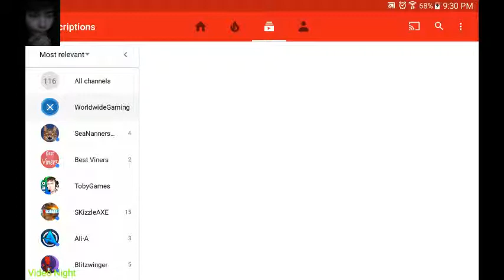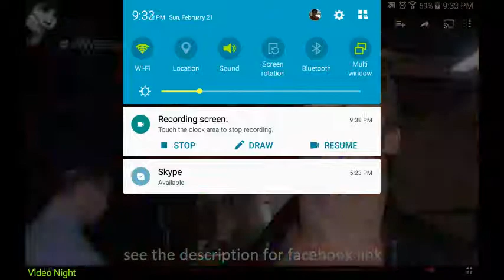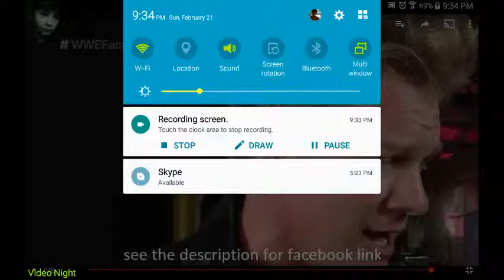Reacting to WWE Fastlane Part 10